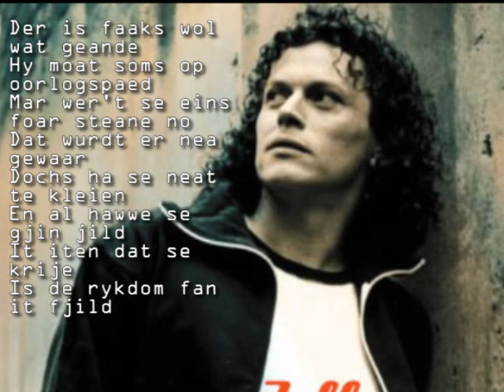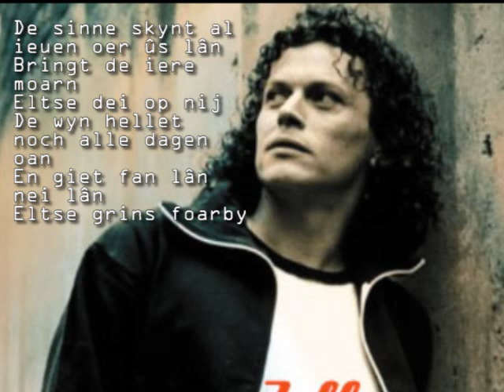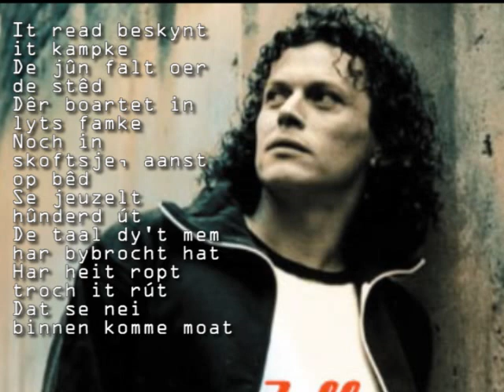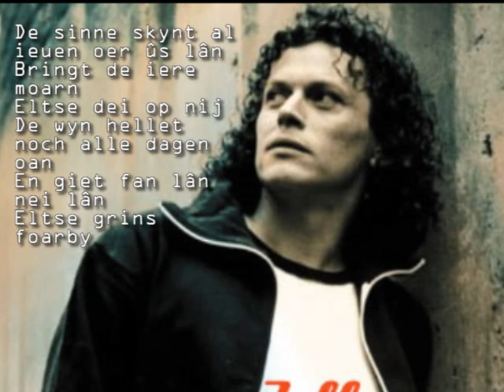De Kast - Eltse Grins Foarby (2012) Mei tekst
De kast mei de neie versie fan, Eltse Grins Foarby (2012)